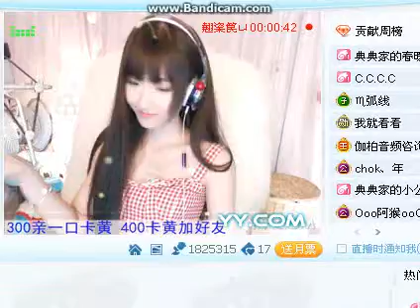娛加甜芯〔典典女神〕 Cover 情花發芽 &本兮